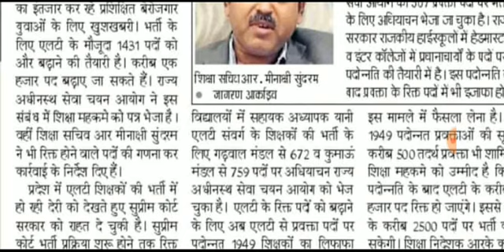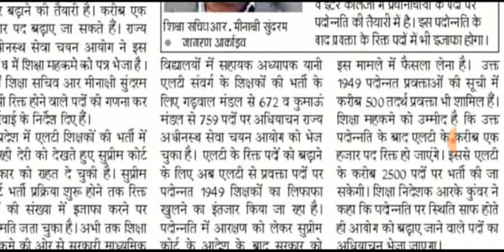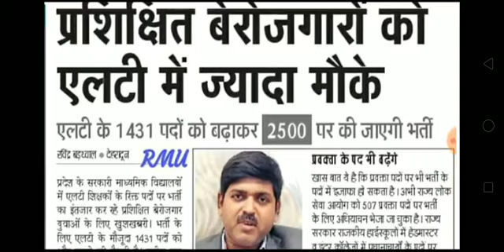उत्तराखंड एलटी शिक्षक भर्ती अभ्यर्थियों के लिए खुशखबरी बढ़ गए पद अब 2500 पदों पर होगी भर्ती